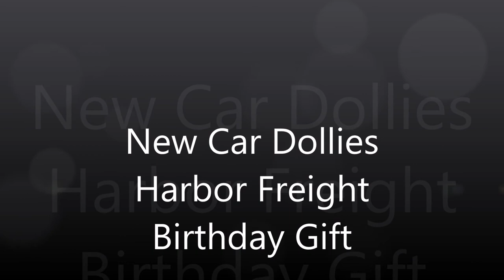Harbor Freight Car Dollies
Just a quick vid of me and my little helper putting together my new car dollies and trying them out on the 3KGT. They work pretty good for moving around a 3200+lb car.